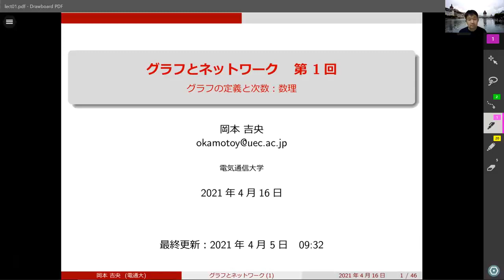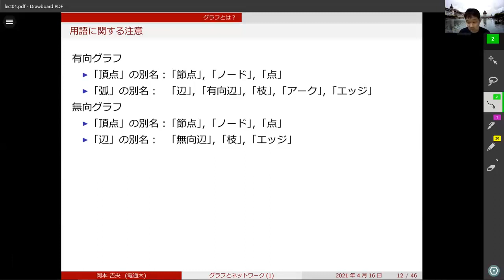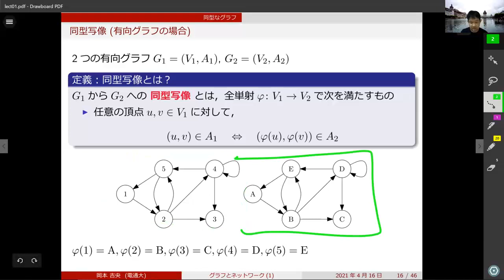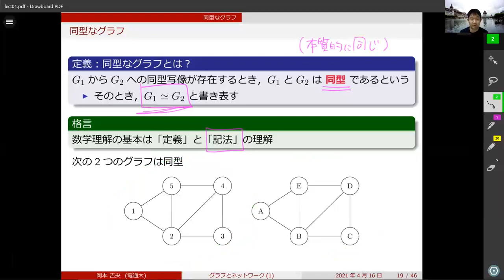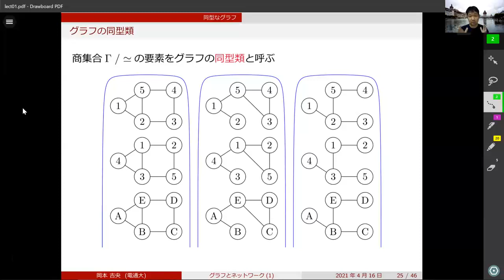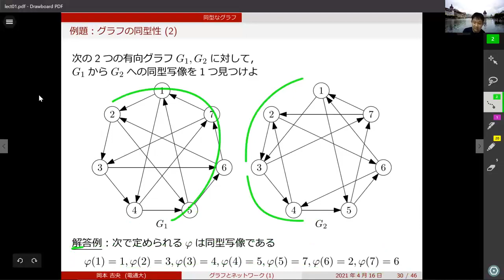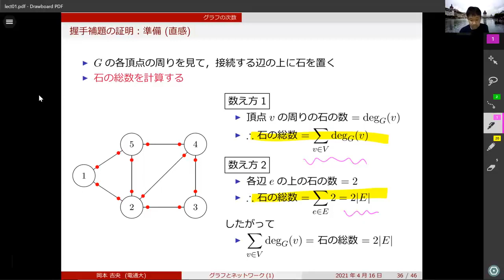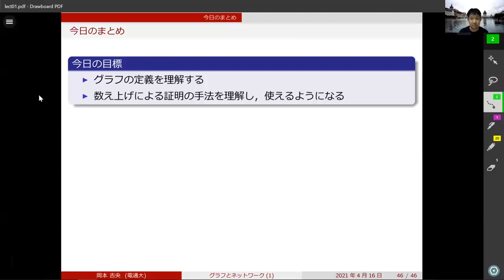グラフとネットワーク (第1回) グラフの定義と次数：数理 2021年4月16日